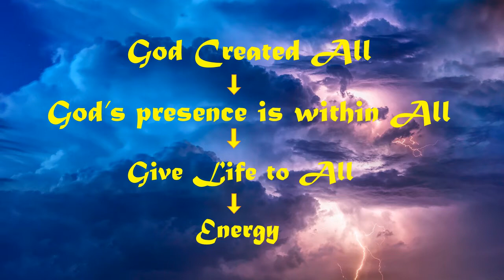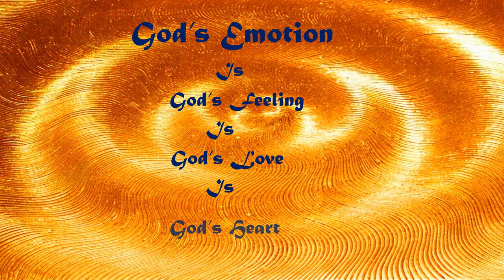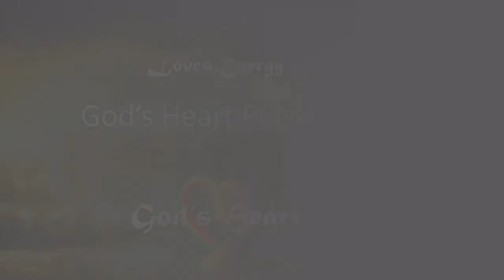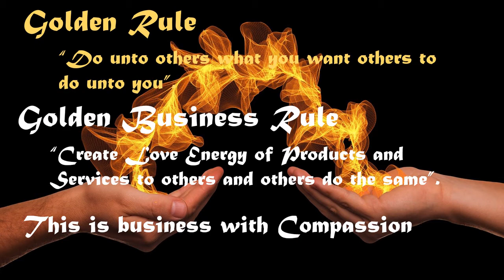Spiritual Economy Part 4 - Business is a Mode to Exchange Goods and Services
This video is the  4th part of Spiritual Economy.

Business is a mode to exchange goods and services and that money is the mainstream mode of exchange.

Spiritual business is a conscious activity in the presence of God Spirit and that treated money as God's Love to be used in exchanging high energy with compassionate products and services.

Business with compassion:
 Golden Rule, " Do unto others what you want others to do unto you".
Golden Business Rule, "Create love energy on products and services for others and others do same".

Spiritual Economy is an energetic compassionate system creating and serving for Development, growth and evolution for all